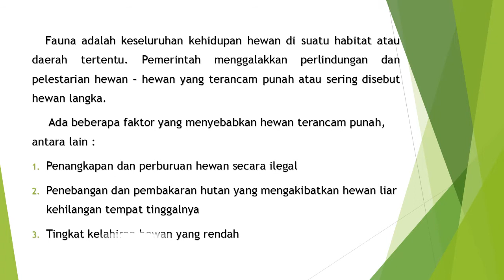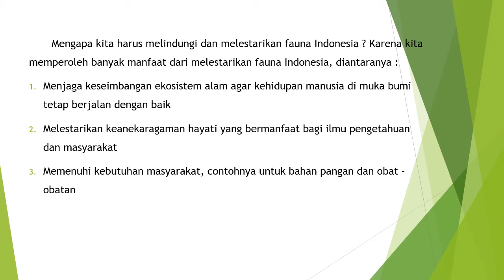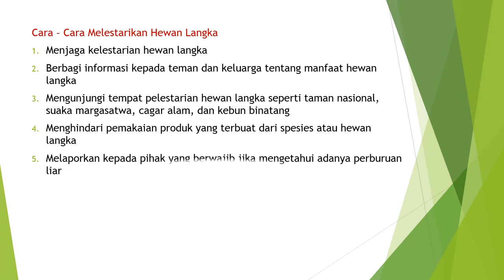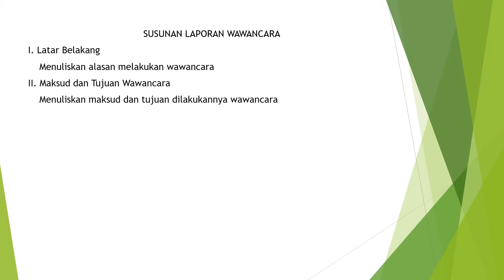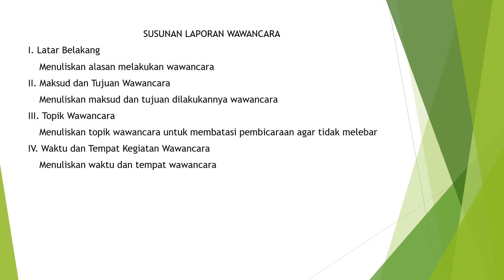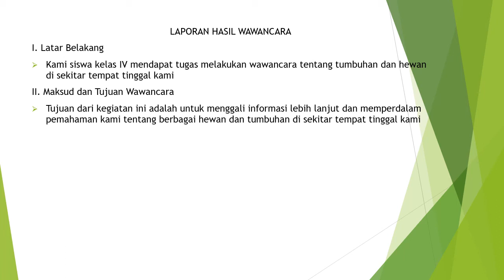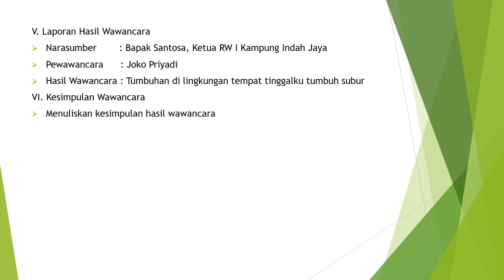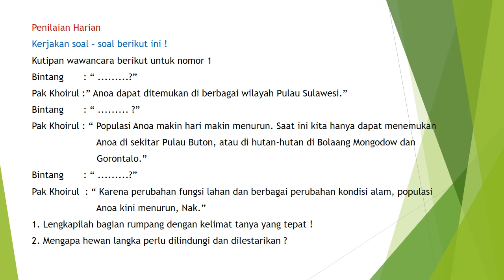Kelas 4 Tema 3 Subtema 2 pembelajaran 6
Pembelajaran Daring Online Kelas 4 Tema 3 Subtema 2 pembelajaran 6